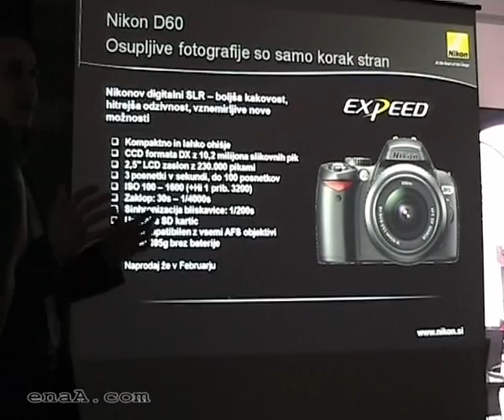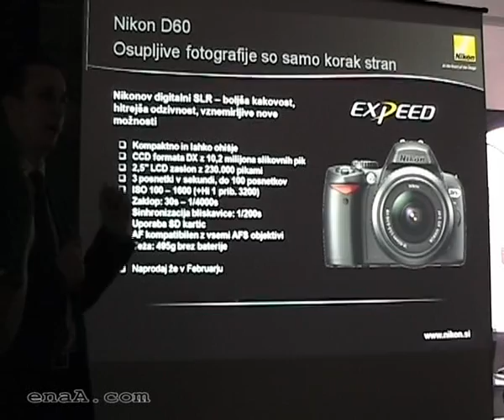Nikon D60 - uradna predstavitev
Posnetek predstavitve fotografskega aparata Nikon D60 // Press conference at release of Nikon D60. Več na